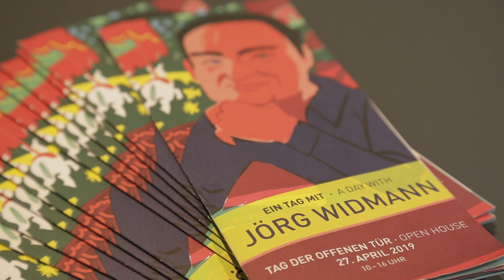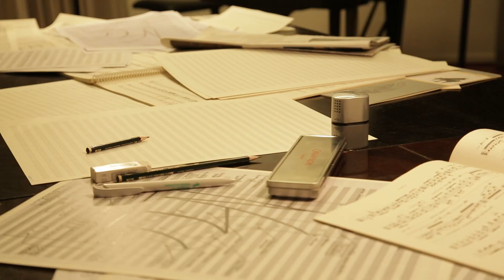A Day With Jörg Widmann Open House 2019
A full day to listen, watch, and discover. For Jörg Widmann, the Pierre Boulez Saal and the Barenboim-Said Akademie have become a kind of home away from home: he is closely associated with the institutions as composer, clarinetist, and teacher. More than reason enough to put him center stage for the Open House 2019.
On April 27 visitors from Berlin and abroad explored his work from many different perspectives in all parts of the building.